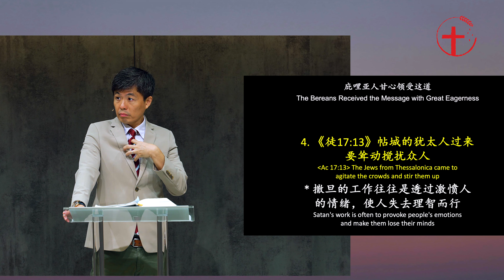主日信息 「使徒行传释经讲道」｜庇哩亚人甘心领受这道 - 20240714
2024年7月14日「主日信息」
《使徒行传释经讲道》第七十一讲
信息主题：庇哩亚人甘心领受这道
经文：《徒17:10-15》
讲员：朱志山牧师